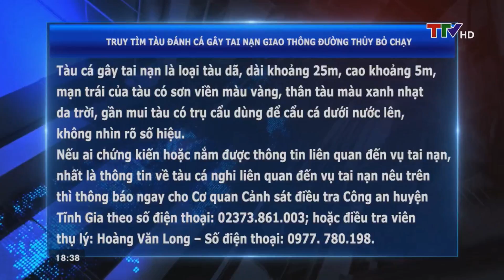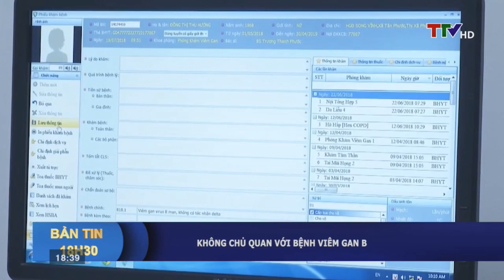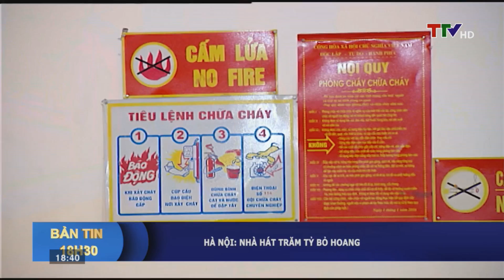Bản tin 18h30 ngày 31/10/2018